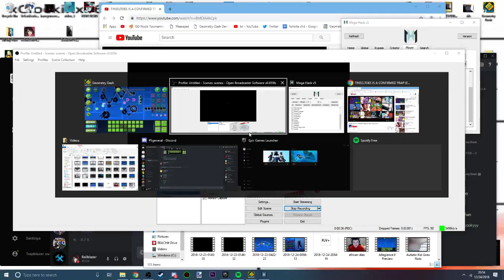My Part In Project Shitcore (CANCELLED)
its supposed to be bad, but i made it a bit fun on accident. think of this as like shitty radioshock!